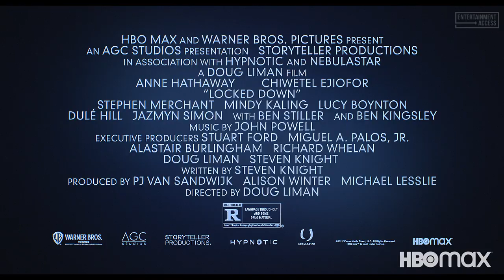LOCKED DOWN Trailer (2021) Anne Hathaway, Lily James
Watch the official trailer for Locked Down, a comedy movie starring Anne Hathaway, Chiwetel Ejiofor and Lily James. Available on HBO Max January 14, 2021.

Living together during a lockdown obviously proves to be a challenge as a result, but fuelled by poetry and copious amounts of wine, they come up with a plan to attempt a high-risk, high-stakes heist at Harrods during lockdown that could well bring them closer together.